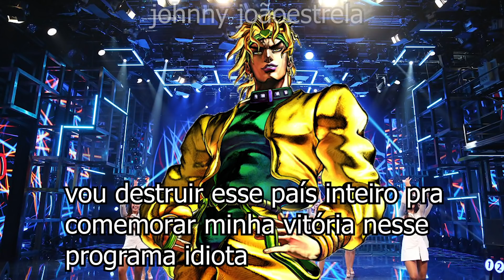Dio Brando no Domingão do Faustão